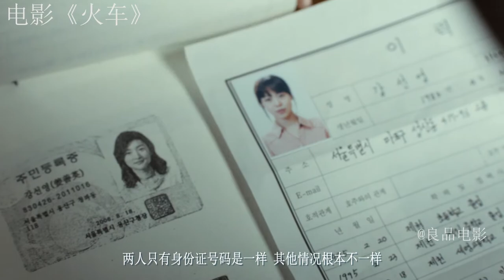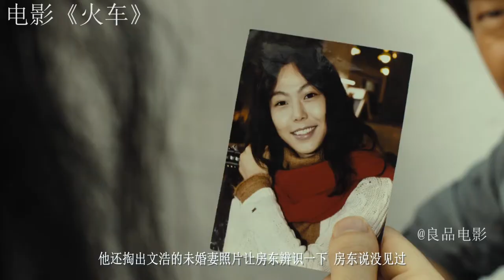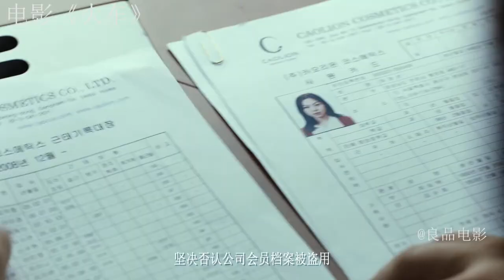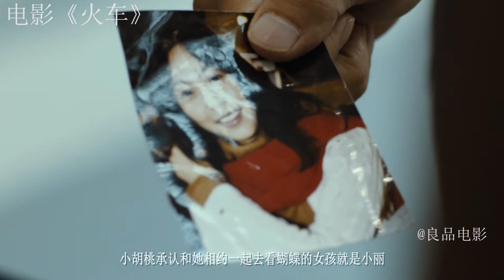女子欠下高利贷被逼当小姐，为了洗白自己，诱骗单身女孩到她家做客，然后杀掉分尸，太残忍了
《火车》根据日本女小说家宫部美雪的同名推理小说改编，是由边永妵编导，李善均、金敏喜、赵成夏主演的悬疑电影。
影片讲述了赵成河饰演的警察受李善均饰演的表弟委托，寻找他突然杳无踪迹的未婚妻金敏熙，在这过程中发现了惊人的真相的故事。
该片于2012年3月8日在韩国上映。影片获第48届韩国百想艺术大赏电影类奖项-最佳电影提名。